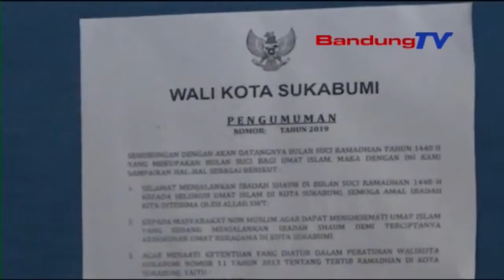Tim Gabungan Patroli Simpatik Razia Warung Makan